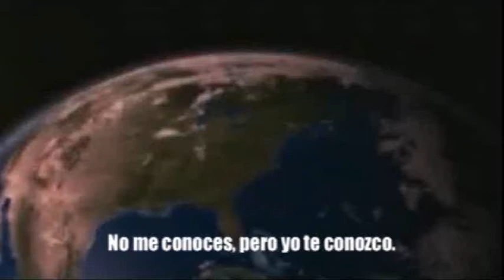Twisted Week One